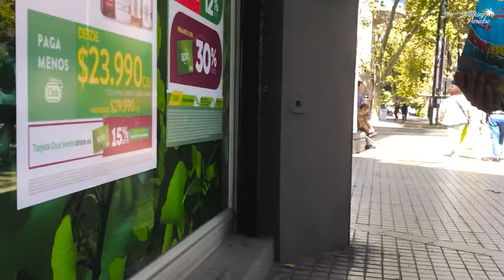PROVIDENCIA STREETS Raw VIEWS of CHILEANS Walking Tour 2023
All images and video contained are filmed by myself and are not copyrighted.

Barrio Lastarria is a neighborhood located in the heart of Santiago, Chile. It is known for its bohemian and cultural atmosphere, with a mix of 19th-century architecture and modern buildings.
The neighborhood is home to numerous restaurants, cafes, art galleries, theaters, and museums. Some of the most popular attractions in the area include the Museum of Fine Arts, the Museum of Visual Arts, and the Gabriela Mistral Cultural Center.
In addition to its cultural offerings, Barrio Lastarria is also a popular destination for shopping, with many boutique shops and artisanal markets selling unique items.
The neighborhood is easily accessible by public transportation, and is a popular destination for both locals and tourists alike. Its lively atmosphere and diverse offerings make it a must-visit destination for anyone traveling to Santiago.

CLICK ON THESE LINKS TO GET THE BEST TIPS TO TRAVEL LIKE A PRO IN CHILE! FOR FREE!

Stuff that you might find useful in Chile:
Travel Laptop Backpack
Portable power bank
Energy Bars
GPS Navigation Device
Lonely Planet Chile
Hydro Flask Wide Mouth Straw Lid
First Aid Kit
Digital storage

Stuff that you might find useful if starting a Walking Youtube Channel:
Canon PowerShot G7 X Mark III
Sony ZV-1
DJI Osmo Pocket
Panasonic Lumix ZS200 / TZ200
Olympus Tough TG-6
Canon EOS M50 Mark II
Sony Alpha a6400
Nikon COOLPIX B600
Fujifilm X-T30
GoPro HERO9 Black